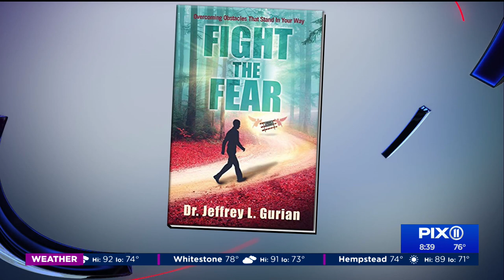Remembering Jackie Mason: Friend recalls memories of New York comedian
We’re remembering one of New York’s funniest, comedian Jackie Mason, who died Saturday, July 24.
His politically incorrect humor and his accent garnered him a Tony Award and several Emmys.
Jeffrey Gurian, a personal friend of Mason’s who spent several years as part of his entourage, spoke with the PIX11 Morning News about his legacy and shared some memories about the comedian.
“We lost one of the great ones,” Gurian said. “He was one of a kind.”